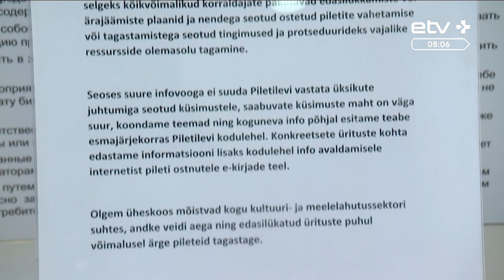Промоутер: чрезвычайное положение ввело государство, вины организаторов мероприятий нет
Массовые мероприятия, спектакли и концерты отменены или перенесены до лучших времен, организаторы в минусе, а зрители, купившие билеты, требуют вернуть деньги. Каков порядок при отмене мероприятия и какие возможности есть у промоутеров, спросим у одного из них, у нас в студии Даниил Кузнецов.